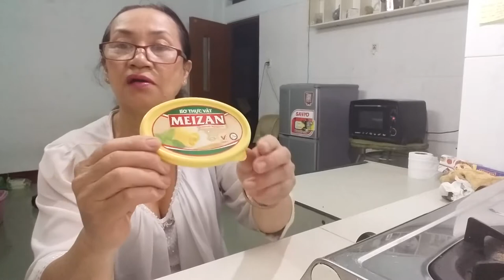🐯😀CÁCH LÀM BÁNH CHUỐI NƯỚNG - HƯỚNG DẪN LÀM BÁNH CHUỐI NƯỚNG🐷🐯😀 HỒNG LỰU🐷🐯😀